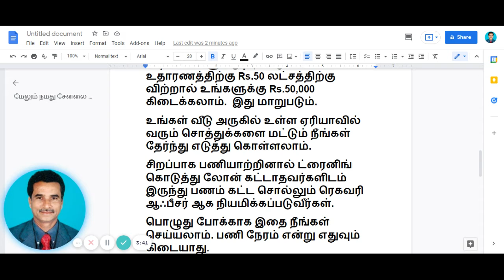பேங்க் ரெகவரி ஏஜெண்ட்ஸிற்கு விண்ணப்பங்கள் வரவேற்கப்படுகிறது.-AGENTS WANTED AREA WISE IN CHENNAI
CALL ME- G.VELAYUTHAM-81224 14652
பேங்க் ரெகவரி ஏஜெண்ட்ஸிற்கு விண்ணப்பங்கள் வரவேற்கப்படுகிறது.
எங்களை பற்றி:
நாங்கள் அரசுடைமையாக்கப்பட்ட வங்கிகளில் பதிவு செய்துள்ளோம்:
சென்னையில் ஏரியா வாரியாக பிசினஸ் அஸோஸியேட்ஸ் நியமிக்க படவுள்ளனர்.
அலுவலம் முகவரி:-9, ஸ்ரீ பாலாஜி நகர், அண்ணா நகர் மேற்கு, சென்னை-40.
தமிழகத்தின் பல்வேறு மாவட்டங்களில் எங்களுக்குகிளைகள் உள்ளன.
பாங்கிங் செக்டரில் பணியாற்ற விரும்புவர்கள் உடன் அழைக்கவும்.
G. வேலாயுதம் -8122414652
பணியின் தன்மை:- வங்கியில் ஏலத்திற்கு வரும் சொத்துக்களின் விலாசங்களை உங்களுக்கு கொடுப்போம்.
நீங்கள் நேரில் சென்று புகைப்படம் எடுத்து எங்களுக்கு அனுப்ப வேண்டும்.
உங்களுக்கு அந்த சொத்துக்களை வாங்க விருப்பம் உள்ளவர்களின் மொபைல் எண் தரப்படும்.
நீங்கள் அவர்களுக்கு போன் செய்து அப்பாய்ண்ட்மென்ட் ஏற்படுத்தி கொண்டு வீட்டை காண்பிக்க வேண்டும்.
அவர்கள் வாங்கினால் வரும் கமிஷனில் பாதி உங்களுக்கு தரப்படும்.  உதாரணத்திற்கு Rs.50 லட்சத்திற்கு விற்றால் உங்களுக்கு Rs.50,000 கிடைக்கலாம்.  இது மாறுபடும்.
உங்கள் வீடு அருகில் உள்ள ஏரியாவில் வரும் சொத்துக்களை மட்டும் நீங்கள் தேர்ந்து எடுத்து கொள்ளலாம்.
சிறப்பாக பணியாற்றினால் ட்ரைனிங் கொடுத்து லோன் கட்டாதவர்களிடம் இருந்து பணம் கட்ட சொல்லும் ரெகவரி ஆஃபீசர் ஆக நியமிக்கப்படுவீர்கள்.
பொழுது போக்காக இதை நீங்கள் செய்யலாம். பணி நேரம் என்று எதுவும் கிடையாது.